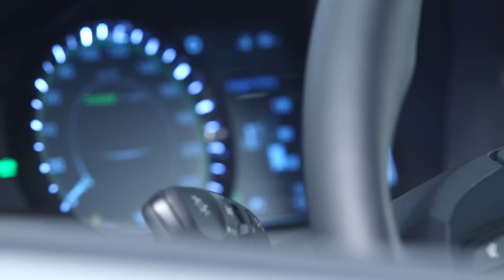Hyundai Ioniq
יונדאי איוניק